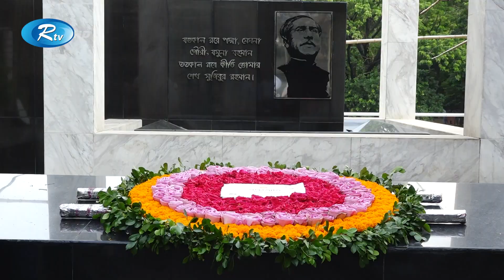বঙ্গবন্ধুর প্রতিকৃতিতে ফুল দিয়ে শ্রদ্ধা জানিয়েছে দেশি-বিদেশী নেতাকর্মীরা | Rtv News